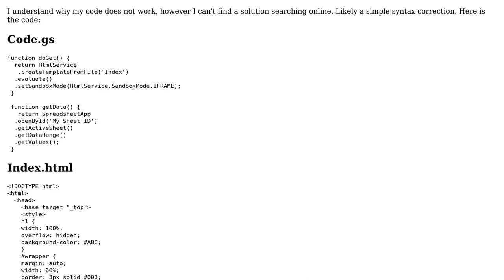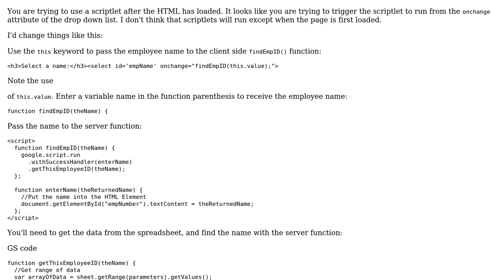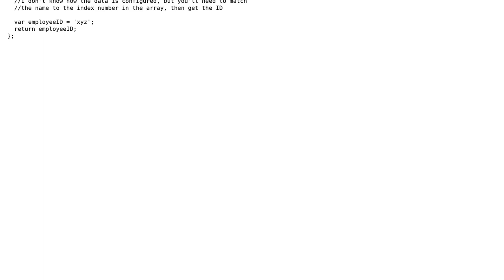Pass Google Script Array to Javascript Function (Google Apps)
With thanks & praise to God, and with thanks to the many people who have made this project possible! | Content (except music & images) licensed under CC BY-SA | Music | Images & others | With thanks to user xxSithRagexx user Alan Wells and the Stack Exchange Network Trademarks are property of their respective owners. You are responsible for your own actions.